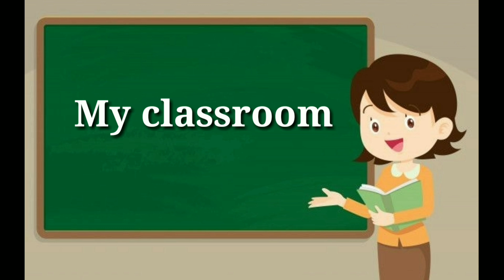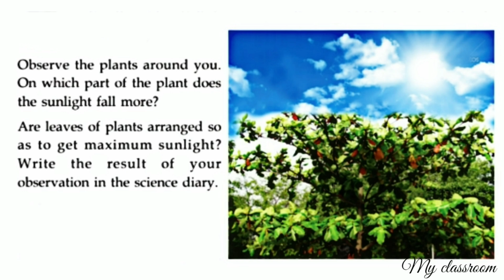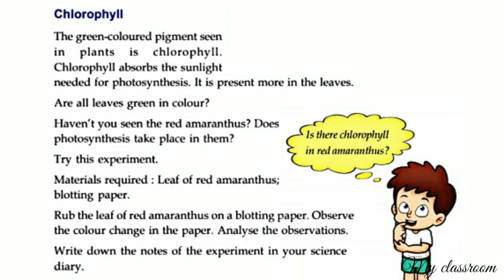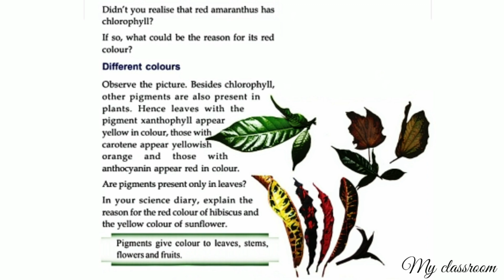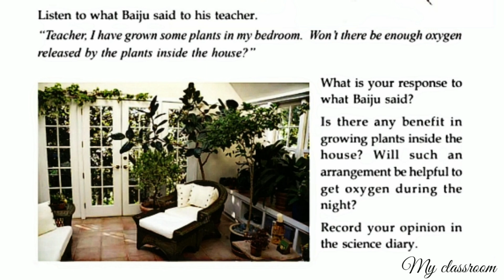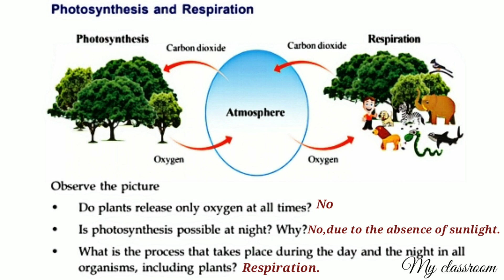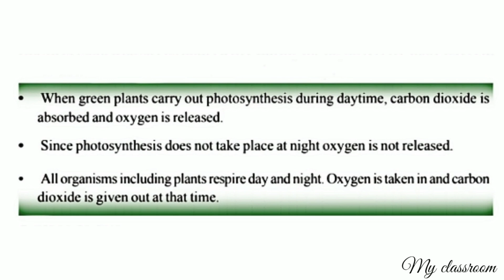CLASS-5 BIOLOGY CHAPTER-1 KNOW THE PLANT WORLD CLOSELY PART-2 KERALA SYLLABUS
CLASS-5 BIOLOGY CHAPTER-1 KNOW THE PLANT WORLD CLOSELY PART-2 KERALA SYLLABUS (SCERT)